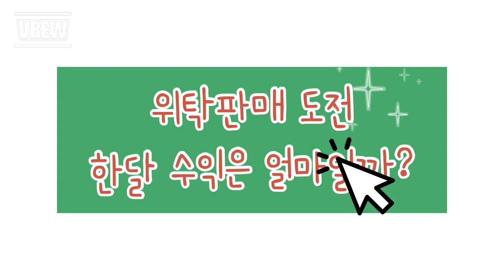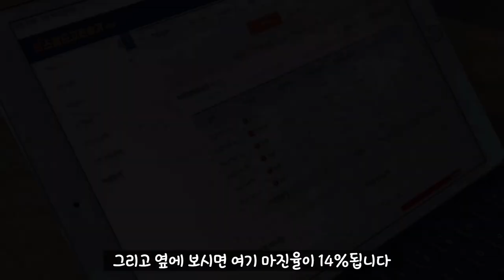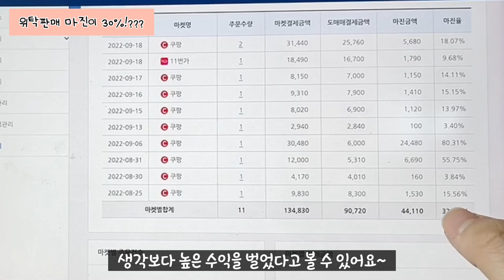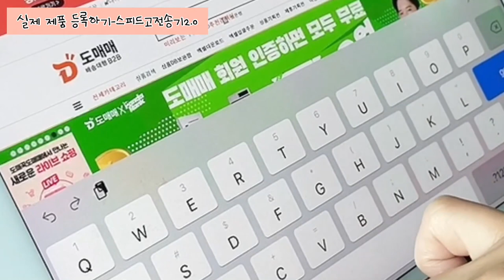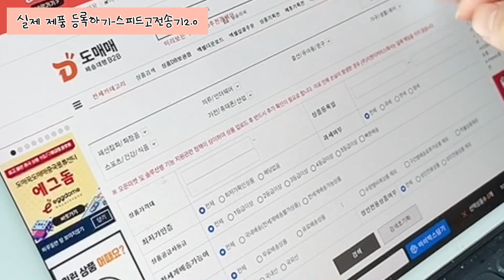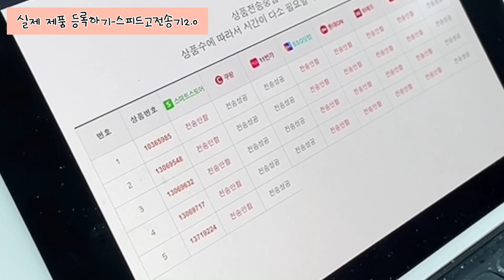도매매도전! 위탁판매 올린지 얼마만에 주문이 들어왔을까?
도매꾹:도매매에 있는
스피드고전송기를 통해 등록하였고,
지금은 대량등록하면서 상품들 살펴보지만
이후에 반응보면서 하나씩 작더라도 직접
제목, 태그 바꿔가며 올려볼 생각입니다:)

함께 화이팅해봐요!